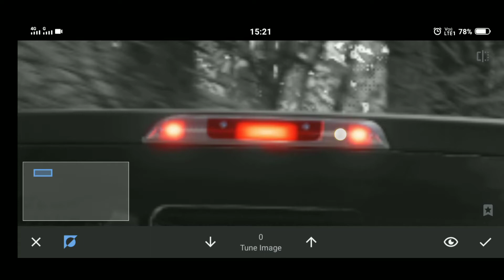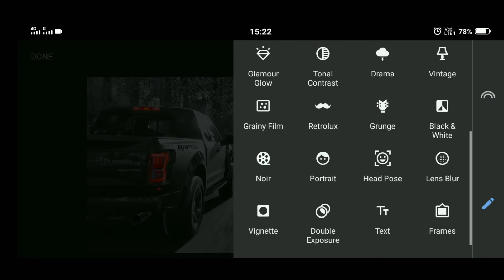how to edit car photos in snapseed | easy photo editing tricks | simple car photo editing trick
In this video learn how to edit car photos in snapseed with easy photo editing tricks | simple car photo editing trick

Hey guys...